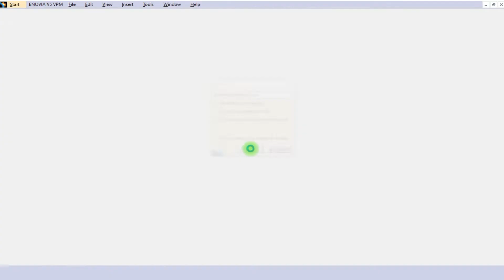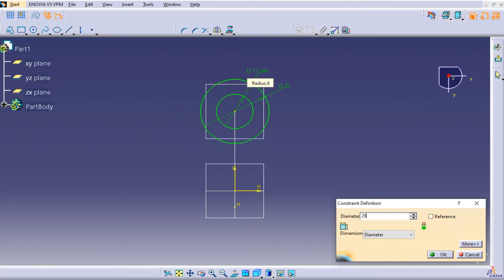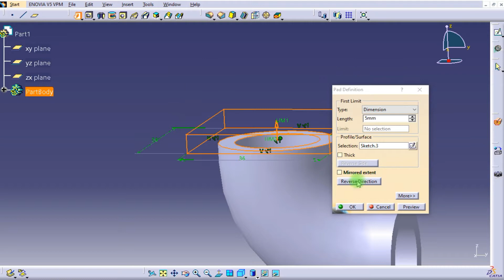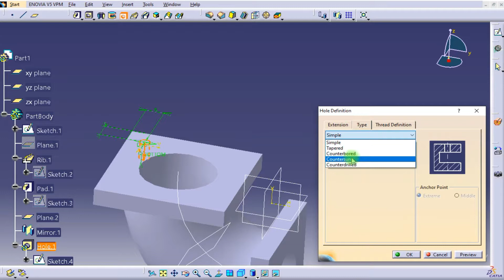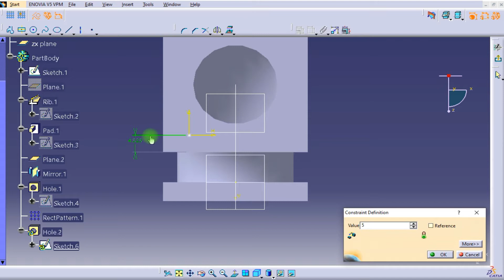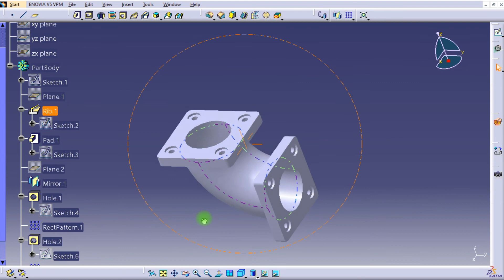Catia Advance Solid Modelling Practice #2 (Using RIB,Sweep) -CAD HUNTER